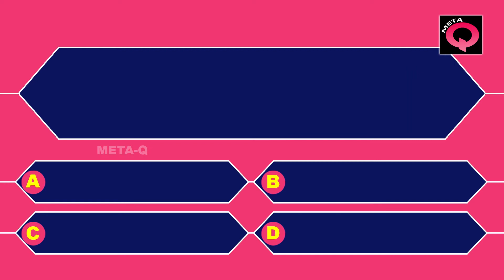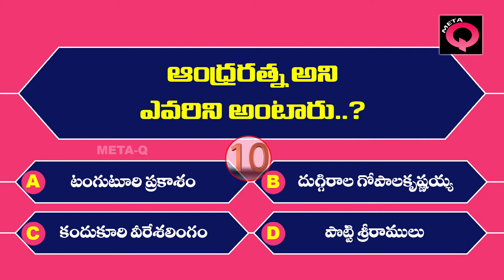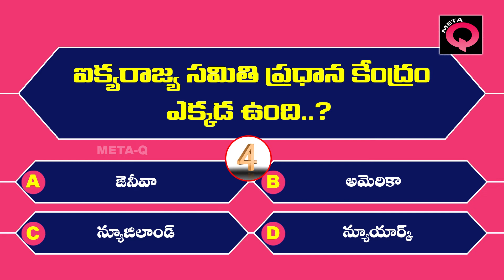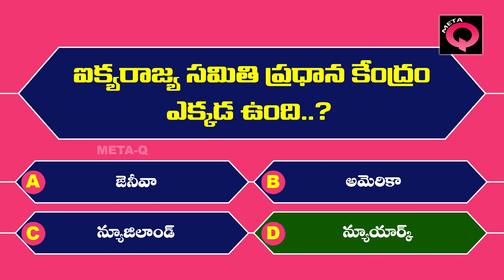ఐక్యరాజ్య సమితి ప్రధాన కేంద్రం ఎక్కడ ఉంది..? | Telugu Quiz | Telugu Quiz Videos for GK | META Q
ఐక్యరాజ్య సమితి ప్రధాన కేంద్రం ఎక్కడ ఉంది..?

Health Tips | Telugu Quiz | Telugu GK Questions and Answers | Telugu Quiz Videos for GK | META Q

We (META Q) are providing General Knowledge (GK) Questions and Answers, Health Questions and Answers, Compititive Questions and Answers, Life Tips.. etc... With SImple Narations.